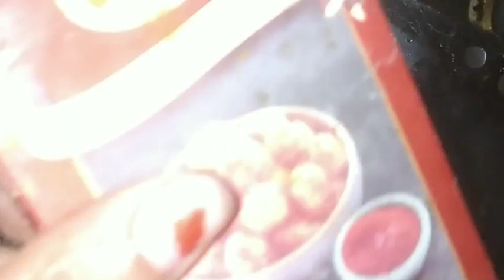fry chicken ( इस होली ऐसे बनाये फ्राई चिकन,मेहमान तारीफ करते नई थकेंगे )